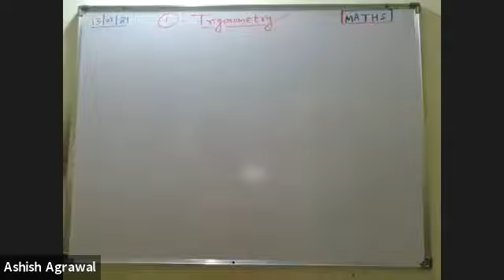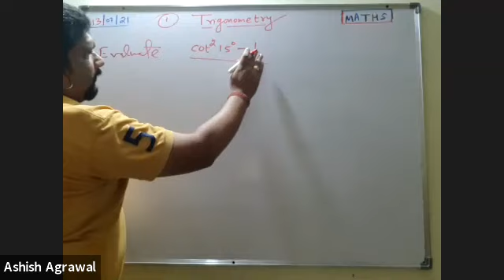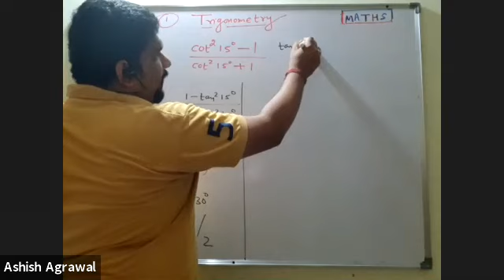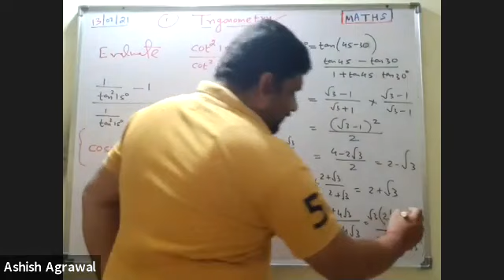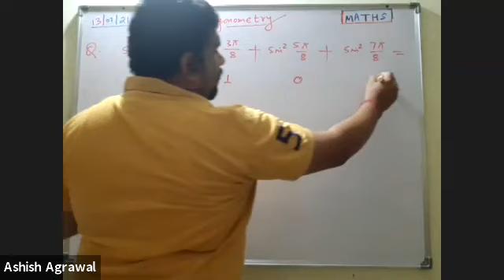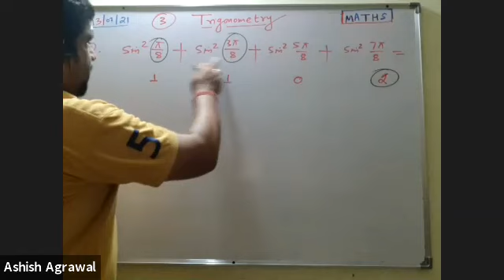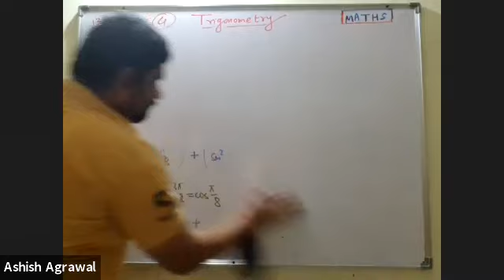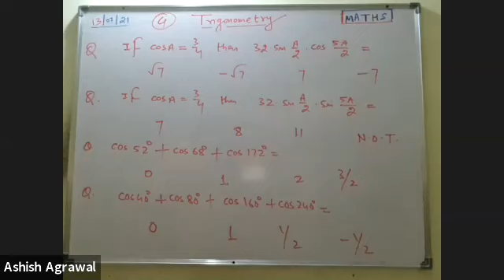Questions based upon Trigonometric Ratios and Identities (13-07-2021)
Maths 11 TRIGONOMETRIC RATIO AND IDENTITY